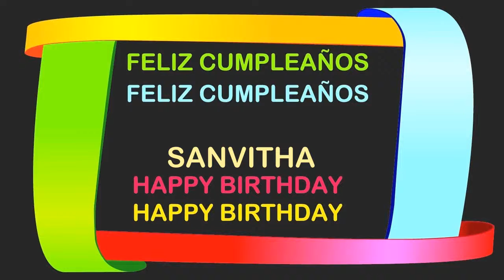Sanvitha Birthday Postcards & Postales - Happy Birthday